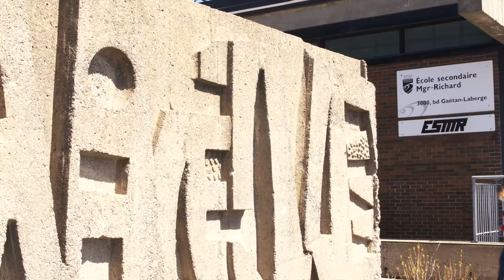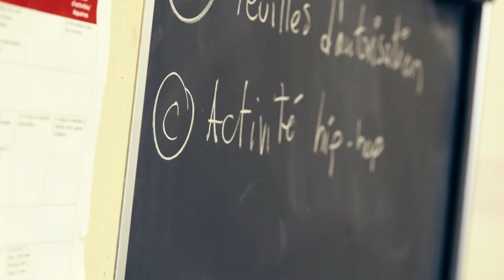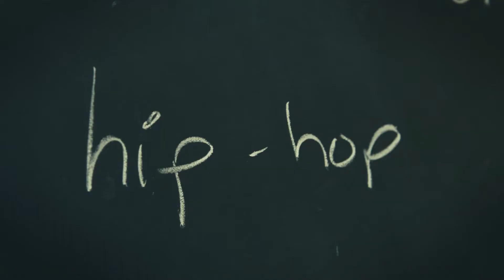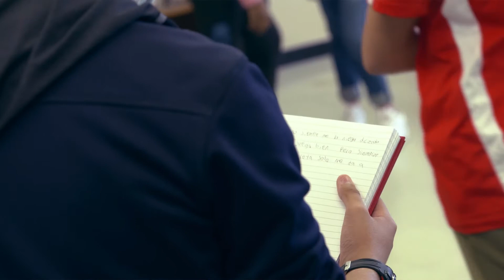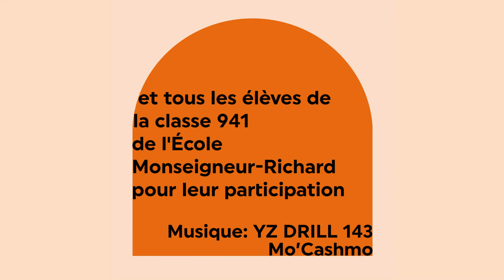Au rythme des mots : faire découvrir l'art rythmé et engagé du hip-hop | Place des Arts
Malgré la pandémie, plusieurs jeunes du Grand Montréal ont pu s'initier à l’écriture rythmée et codée du hip-hop et apprendre à livrer un texte oralement grâce au projet Au rythme des mots de notre programme scolaire. Nous vous proposons une incursion à l'école secondaire Monseigneur-Richard où les élèves d'une classe d'accueil de nouveaux arrivants ont participé à deux ateliers – un virtuel et un en présentiel – avec l'artiste-médiateur Mo'Cashmo en plus d'assister à un spectacle en webdiffusion des rappeurs Sam Faye et D-Track (candidat à l'émission «La fin des faibles» à Télé-Québec).